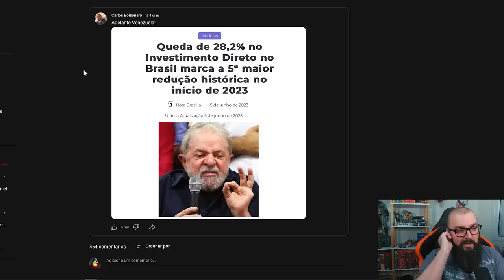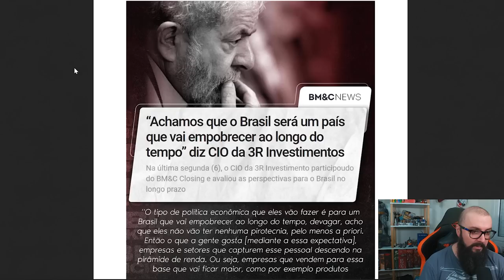Recessão Já Chegou e a Grande Mídia Calada !